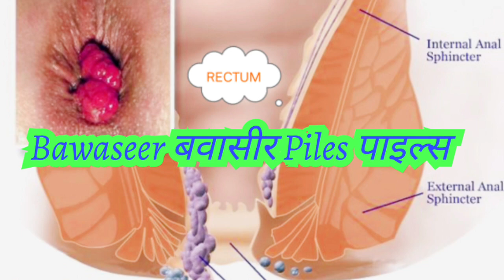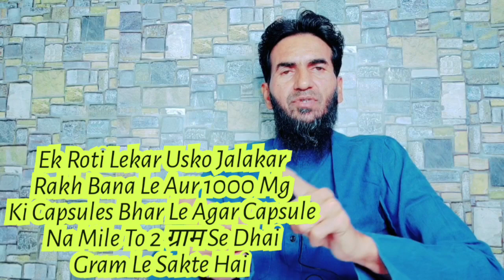Piles Bawaseer Haij Ke Darmiyan Aurat ki Bleeding Aur Nakseer Ka Nayab Nuskha Abdul Shafique Khan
हेल्थ जिन्दगी अब्दुल शफीक खान रायपुर छत्तीसगढ़ मोबाइल नंबर 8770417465 कॉल 12 पीएम टू 10 पीएम